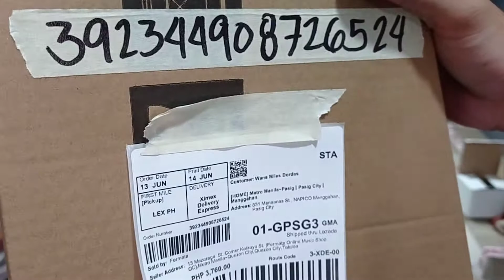lazada fermata 392344908726524